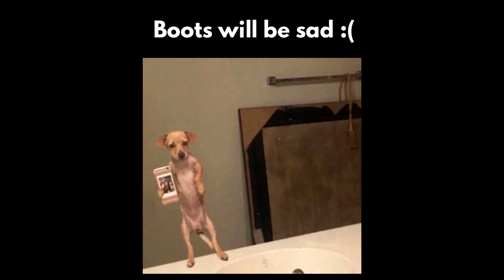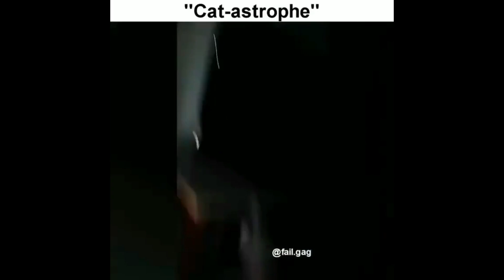Cute Baby Animals ❤️ Funny Cats and Dogs Compilation #22